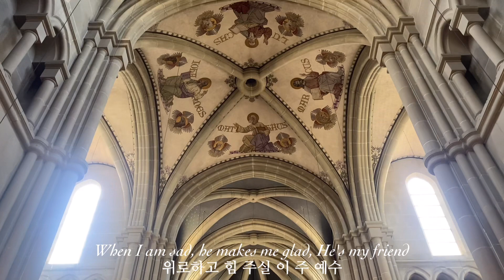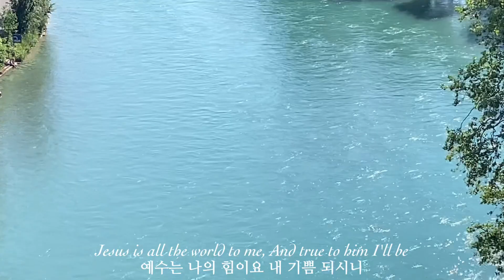예수는 나의 힘이요 Jesus is all the world to me / Bern, Switzerland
예수는 나의 힘이요 Jesus is all the world to me

Violin, Yewon Park 바이올린 박예원
V.cello, Yejin Park 첼로 박예진
Pf., Young ah Kim 편곡 및 피아노 김영아

2023년 7월 30일 충현교회 1부 예배전 찬양 실황녹음

촬영, 스위스 베른
Bern, Switzerland 2023

시편 28:7
여호와는 나의 힘과 나의 방패이시니
내 마음이 그를 의지하여 도움을 얻었도다
그러므로 내 마음이 크게 기뻐하며
내 노래로 그를 찬송하리로다

Psalm 28:7
my heart trusts in him, and he helps me.
My heart leaps for joy,
and with my song I praise him.

Psalter 28:7
Der HERR ist meine Stärke und mein Schild;
auf ihn hofft mein Herz, und mir ist geholfen.
Nun ist mein Herz fröhlich,
und ich will ihm danken mit meinem Lied.